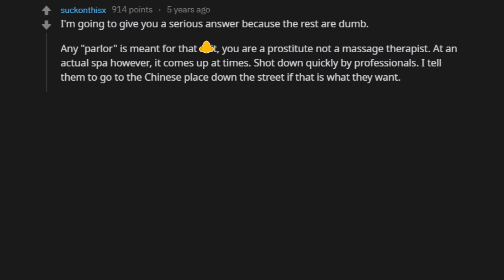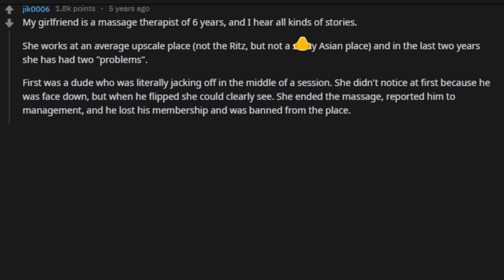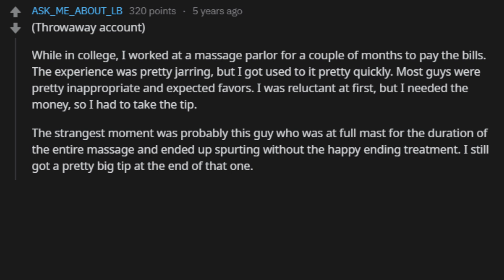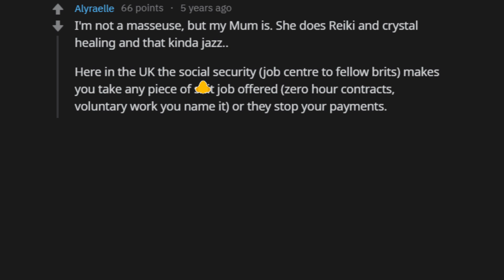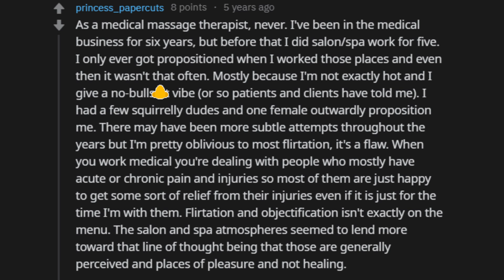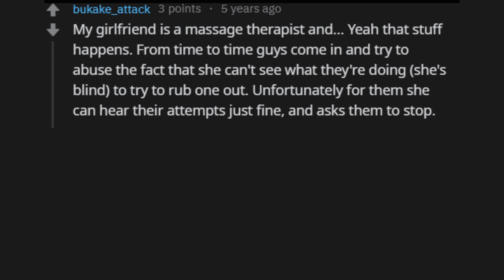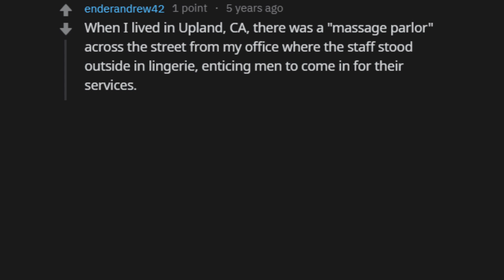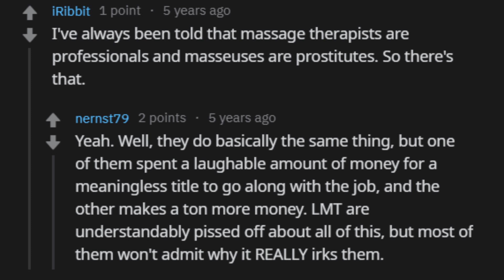Masseuses Share Clients Asking For "Special Favors" (r/askReddit Reddit Stories NSFW)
✅ What is something crazy that happened to you? Share your funny and crazy stories in the comments! =]

► We are Reddit Warrior. We create videos from the best posts & comments on reddit subreddits such as r/askReddit, r/IAmA, and r/AskMeAnything. We hope you enjoy the videos as much as we do!